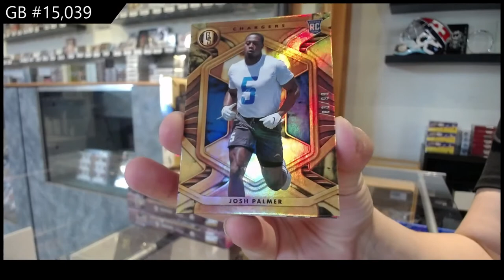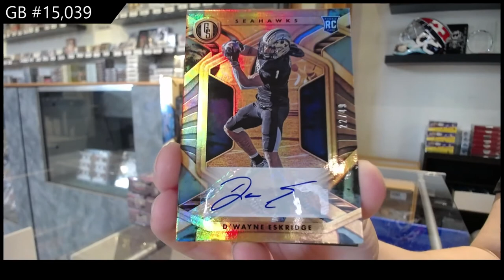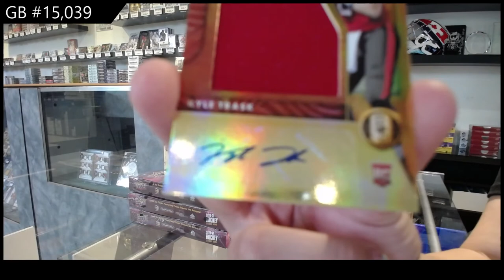2021 Panini Gold Standard Football Box Break - C&C GB #15,039